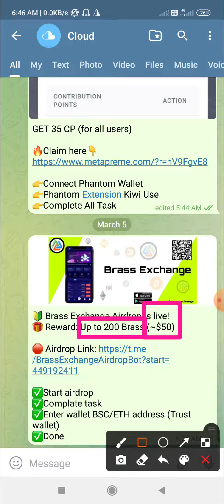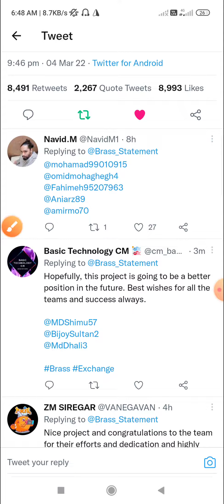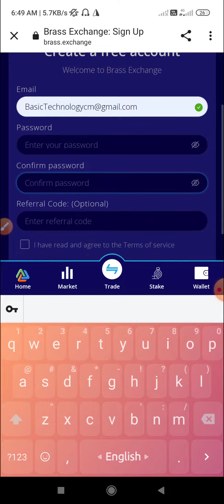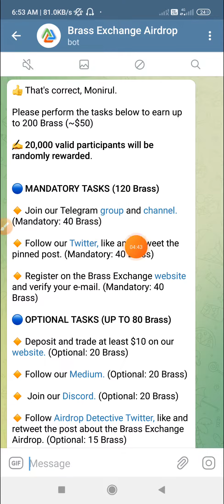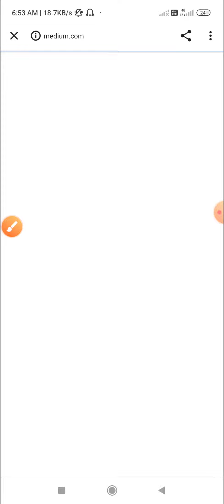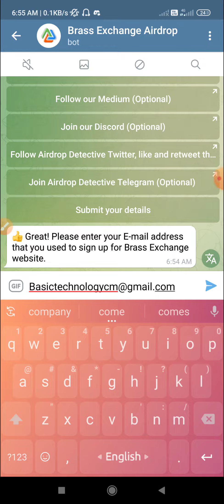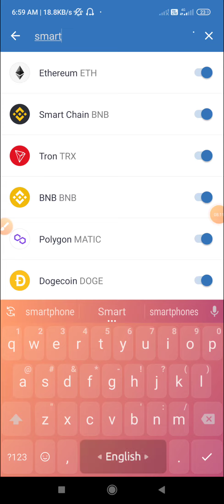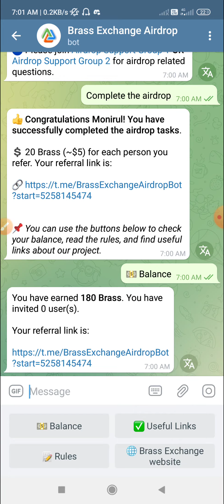Brass Exchanger | 5000 Taka Income Without Refer | New Exchanger Offer | 100% Legit Offer | Hurry Up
সবার আগে সব আপডেট অফার পেতে আমাদের টেলিগ্রাম চ্যানেলে জয়েন করেন।

Brass Exchange Airdrop || 5000 Taka Income || New Exchanger Offer 2022 || Brass Exchanger Airdrop Unlimited Income || New Exchanger Offer Join Must || Brass Exchanger 50$ Earning Chance

📲 Fore More Information Contact
@SAMonirul  [ Telegram ]

√√ Follow Us √√
Instragram:

Related Tag→
Airdrop Income || New Airdrop 2021 || Airdrop Income Bangla || Best Airdrop 2021 || Airdrop Earning || Best Airdrop || New Airdrop || Airdrop Earning Bangla||